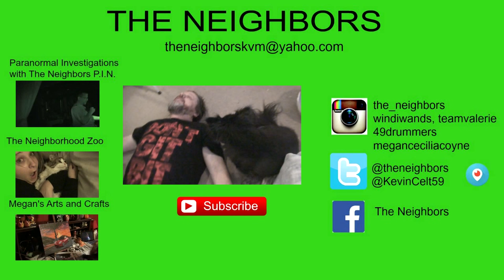BOOTSIE MAKES AN APPEARENCE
Valerie has a premonition.  Kevin works on the floor. Bootsie comes out of her cave. Joey gives us a hair update.